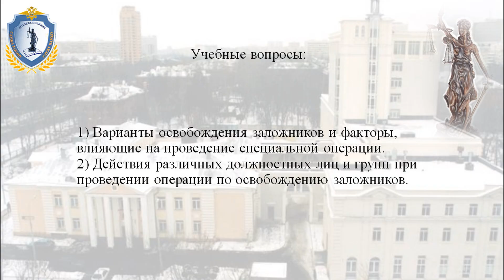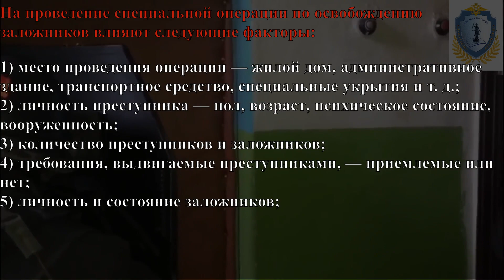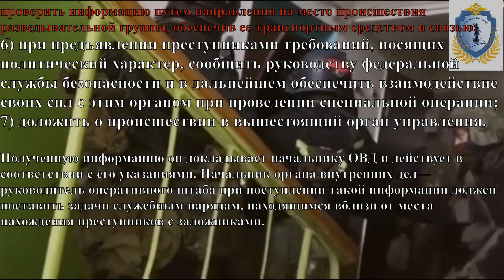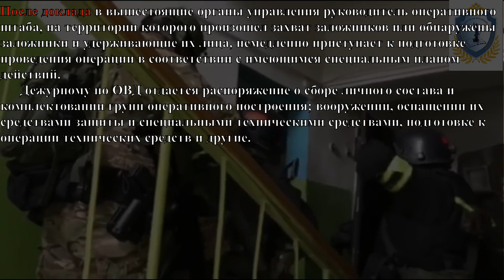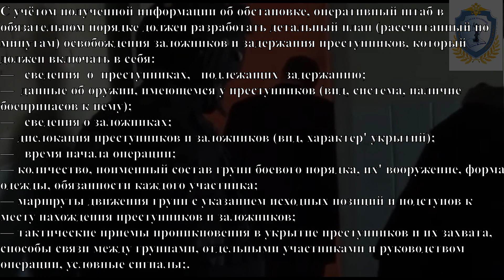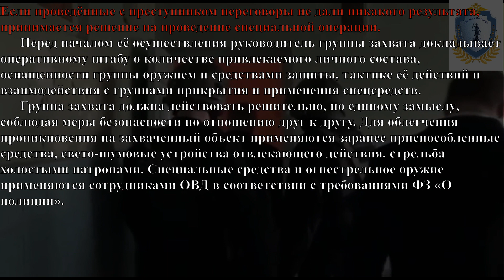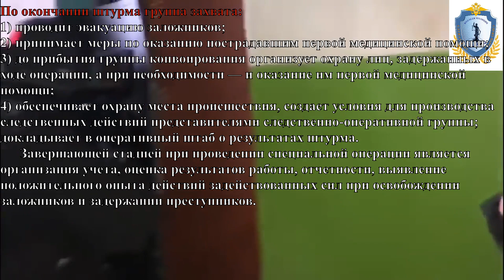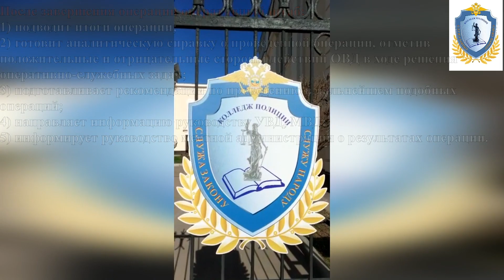Колледж полиции. Видеоурок: Тема: Особенности освобождения заложников